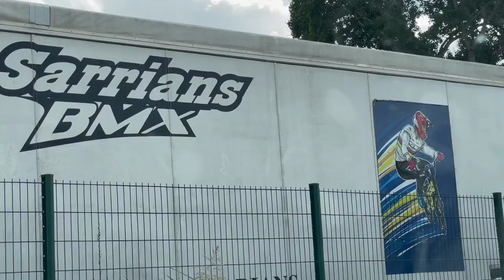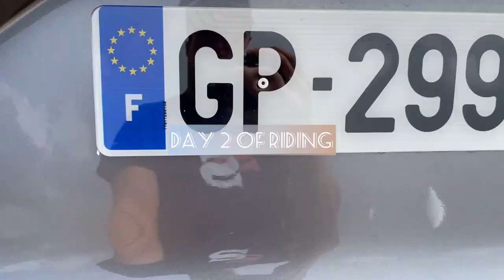World Cup prep & French Baguette // Vlog 9 || SebwiiTV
Follow me in my week leading up to the World Cup here in Sarrians , France!
Lots of French baguette and riding!
Vlog 9 Let's GOOO, Yeeeow!

Albert Behar - Joie De Vivre
Music from Uppbeat (free for Creators!)